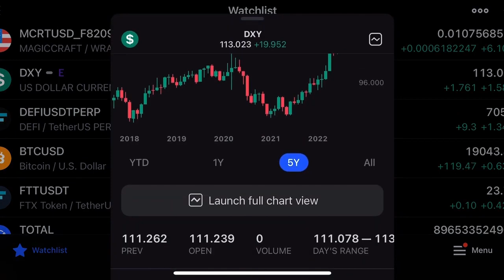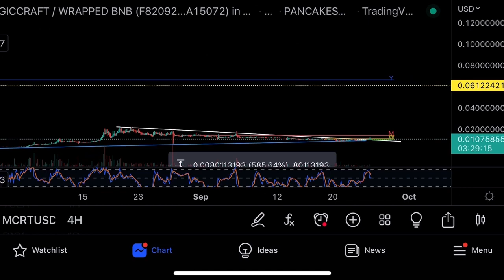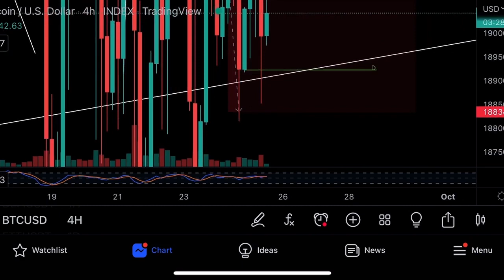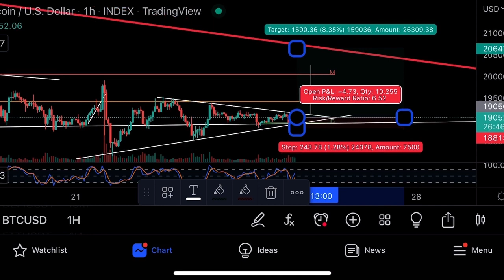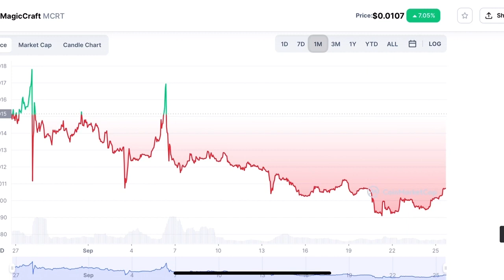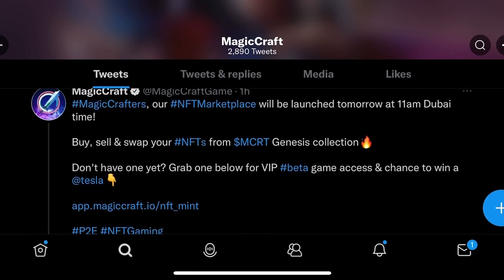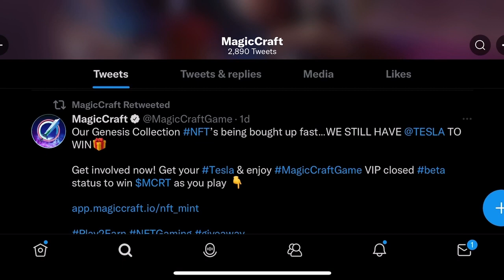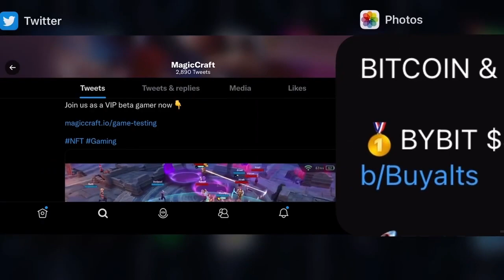Что ждать на биткоине?Технический анализ